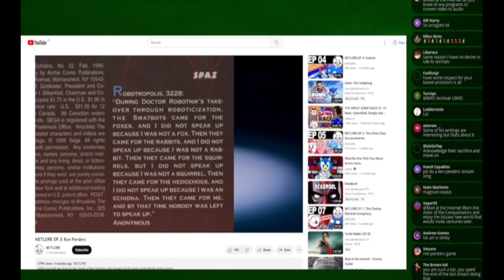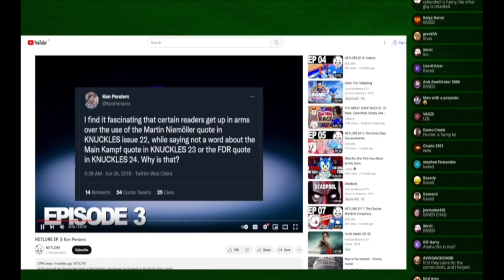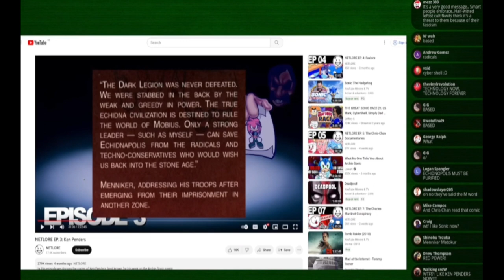Based Knuckles Comic Quote